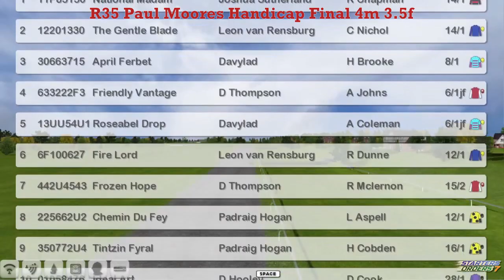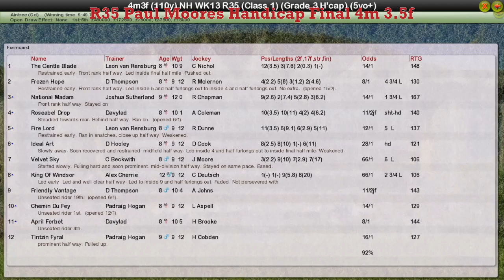NH WK13 R35 Paul Moores Handicap Final 4m 3 5f